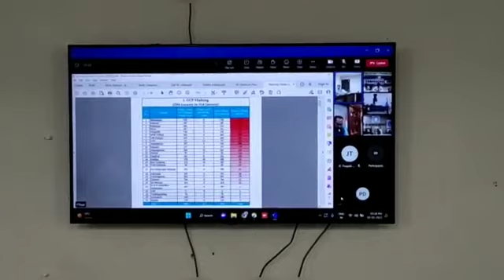సచివాలయాలలో డాక్యుమెంటు రిజిస్ట్రేషన్లు-రాష్ట్ర ప్రభుత్వ ప్రధాన కార్యదర్శి డా. కె.ఎస్. జవహర్ రెడ్డి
సచివాలయాలలో డాక్యుమెంటు రిజిస్ట్రేషన్లు

పార్వతీపురం, ఫిబ్రవరి 2: సచివాలయాలలో డాక్యుమెంటు రిజిస్ట్రేషను ప్రారంబించుటకు అవసరమైన ప్రక్రియ పూర్తిచేయాలని రాష్ట్ర ప్రభుత్వ ప్రధాన కార్యదర్శి డా. కె.ఎస్. జవహర్ రెడ్డి అధికారులను ఆదేశించారు.  గురువారం జిల్లా కలెక్టర్లతో నిర్వహించిన వీడియో కాన్ఫరెన్స్ లో  ప్రభుత్వ అభివృద్ది, సంక్షేమ పధకాలు అమలు గూర్చి  సమీక్ష నిర్వహించారు.

 ఈ కార్యక్రమంలో రీ-సర్వే, భూసేకరణ, మ్యుటేషన్స్, భూ వినియోగ మార్పిడి,  జాతీయ రహదారుల ప్రోజెక్టులు మరియు వ్యవసాయ రంగానికి సంబంధించి రబీ కాలానికి ఇ-క్రాప్ బుకింగు,  బిందుసేద్యం, ప్రత్యామ్నాయ పంటల ప్రోత్సాహం, జగనన్న పాలవెల్లువ, వై.ఎస్.ఆర్.చేయూత, గృహ నిర్మాణం,  చిరుధాన్యాల సాగు,వినియోగ ప్రోత్సాహం  మొదలైన పధకాలు అమలును  జిల్లాల వారీగా లక్ష్యాలను సమీక్షించారు.

  ప్రధాన కార్యదర్శి డా. కె.ఎస్. జవహర్ రెడ్డి మాట్లాడుతూ సచివాలయాల ద్వారా డాక్యుమెంటు రిజిస్ట్రేషను చేయుటకు అవసరమైన ప్రక్రియ వెంటనే పూర్తిచేయాలని,  అందుకు గాను  భూ రికార్డులను స్వచ్చీకరించాలని,  భూ యజమానులకు అందిస్తున్న భూహక్కు పత్రాలలో పేరు, సర్వేనంబర్ల వివరాలు తప్పులు లేకుండా రికార్డులను 16వ తేదీ నాటికి సిద్దం చేయాలన్నారు.  పాత జీ.ఒ. ప్రకారం వచ్చిన  భూ వినియోగ మార్పిడి ధరఖాస్తులను వెంటనే పరిష్కరించాలని తెలిపారు.  భూ సేకరణ, జాతీయ రహదారుల నిర్మాణ పనులను వేగవంతం చేయాలన్నారు.   20వ తేదీలోపుగా రబీ పంట ఇ-క్రాప్ బుకింగు పూర్తిచేసి గ్రామ వ్యవసాయ సహయకుడు, గ్రామరెవిన్యూ అధికారి దృవీకరణ పూర్తిచేయాలని తెలిపారు. రైతుభరోసా కేంద్రాలలో ఏర్పాటుచేస్తున్న వై.ఎస్.ఆర్.యంత్ర సేవా పధకం నకు రైతులతో సంఘాలు ఏర్పాటుచేసి, ప్రభుత్వం అందించే సబ్సడీతో యంత్రాలు కొనుగోలు చేయాలన్నారు.   చిరుదాన్యాల సాగును ప్రోత్సహించాలని, ఉద్యాన పంటలలో అంతర పంటలుగా చిరుదాన్యాలను సాగుచేయించాలన్నారు.   లక్ష్యం మేరకు బిందు సేద్యం అమలుచేయాలని,  వర్షాధార ప్రాంతాలలో చిరుదాన్యాల సాగును ప్రోత్సహించాలని తెలిపారు.  పట్టు పరిశ్రమ, మత్స్యశాఖల ద్వారా అమలు చేస్తున్న పధకాలను వేగవంతం చేయాలన్నారు.  ఉగాది నాటికి లక్ష్యం మేరకు గృహాల నిర్మాణాలు పూర్తిచేయుటకు అవసరమైన నిధులను ప్రభుతం అందిస్తున్నదని,  పనులు పూర్తిచేయుటకు కావలసిన సహకారం అందిస్తామని,  ఇసుక, సిమెంటు తదితర మెటీరియల్ అవసరమైతే ఇండెంటు పెట్టాలని తెలిపారు.  వై.ఎస్.ఆర్. చేయూత, వై.ఎస్.ఆర్. పాలవెల్లువ, బల్క్ మిల్క్ కూలింగు సెంటర్ల నిర్మాణం లక్ష్యాలు పూర్తిచేయాలని తెలిపారు.

 జిల్లా కలెక్టరు నిశాంత్ కుమార్ జిల్లా నివేదికలను తెలియజేస్తూ  జిల్లాకు  జాతీయ రహదారులతో రోడ్డు అనుసందానం లేదని, జిల్లా కేంద్రం పార్వతీపురం ను కలుపుకుంటు జాతీయ రహదారి మంజూరు చేయాలని కోరారు.

 అనంతరం జిల్లా కలెక్టరు అధికారులతో సమీక్షిస్తూ రబీ పంటకు  ఇ-క్రాప్ నమోదు  20వ తేదీ నాటికి పూర్తిజేయాలన్నారు.  గృహనిర్మాణాలకు సంబంధించి మండల వారీగా లక్ష్యాలు నిర్దేశించి పనులు వేగవంతంచేయాలని, అవసరమైన నిధుల కొరకు నివేదిక ను తయాయచేయాలని  తెలిపారు.

 ఈ కార్యక్రమంలో సంయుక్త కలెక్టరు ఒ.ఆనంద్, ఐ.టి.డి.ఎ. ప్రోజెక్టు అధికారి  సి. విష్ణుచరణ్, జిల్లా రెవిన్యూ అధికారి జె. వెంకటరావు,  జిల్లా వ్యవసాయ అధికారి రాబర్ట్ పాల్, జిల్లా మత్స్య శాఖ అధికారి వేమూరి తిరుపతయ్య, జిల్లా పశుసంవర్ధక అధికారి ఏ. ఈశ్వర రావు, జిల్లా ఆర్.డబ్ల్యు.ఎస్ ఇంజినీరింగ్ అధికారి ఓ. ప్రభాకర రావు, గృహ నిర్మాణ సంస్థ ప్రాజెక్ట్ డైరెక్టర్ పి.రఘురాం,  జిల్లా నీటి యాజమాన్య సంస్థ ప్రాజెక్ట్ డైరెక్టర్ కె. రామ చంద్ర రావు, జిల్లా సర్వే సెటిల్మెంట్ అధికారి కె. రాజ కుమార్, జిల్లా సూక్ష్మ నీటి అధికారి ఎల్.శ్రీనివాస రావు తదితరులు పాల్గొన్నారు.